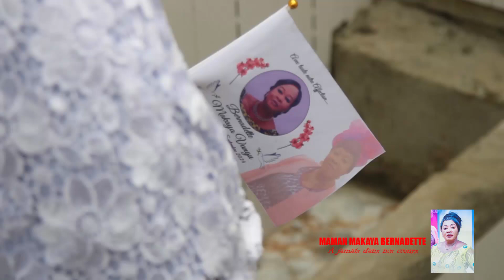LES OBSEQUES DE MAMA MAKAYA BERNADETTE